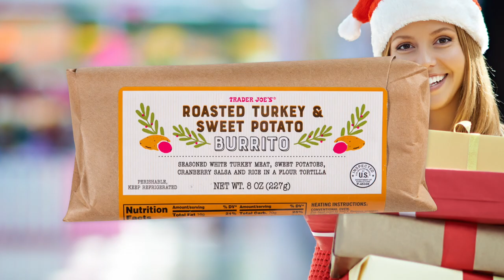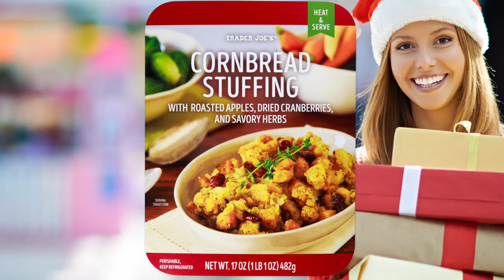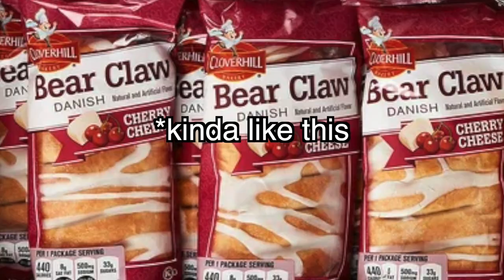We spent $95.86 on Trader Joe’s Christmas Food..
Lucas, Allie, Ethan and I try almost all the Trader Joe's holiday food. Family and the holidays.. don't get much better. (in southern accent)